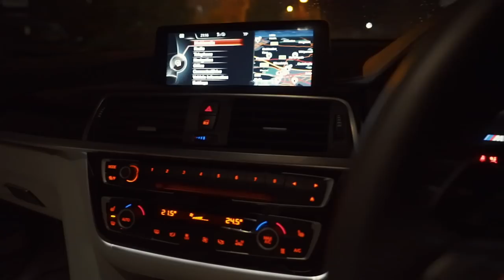YOUNG LLF FAN DRIVES BMW M3 *LUCKY* Mpire Meet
I was loaned a bmw f80 m3 for the weekend by Royal Rentals, first day i attended the mpire meet which was insane, and the second day i picked up a young fan, and actually let him drive the car which he loved.